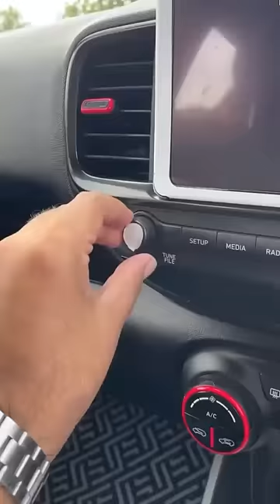explore A interior❤️ seal break❤️‍🩹